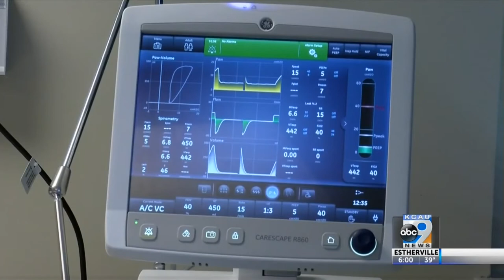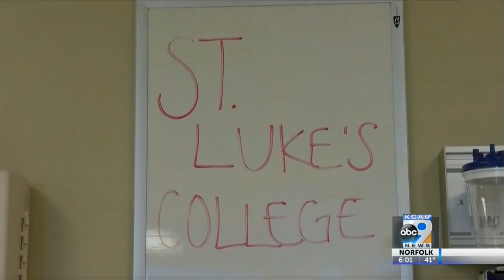Shortage Of Respiratory Therapists